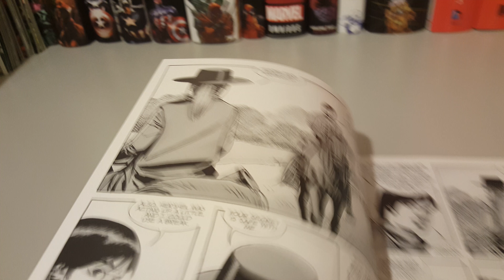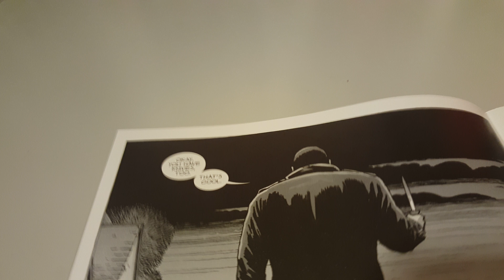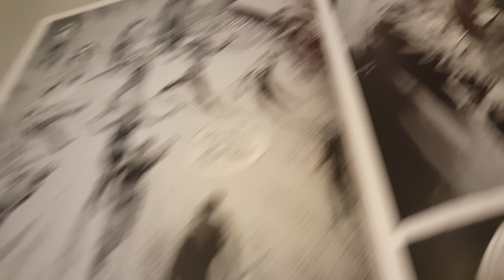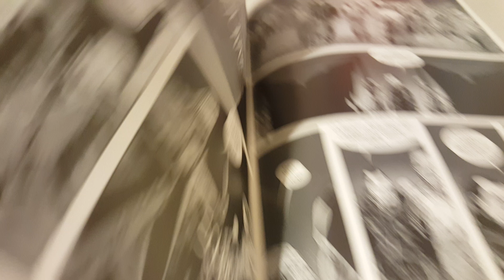The Walking Dead Vol 1 Issue 154 Overview